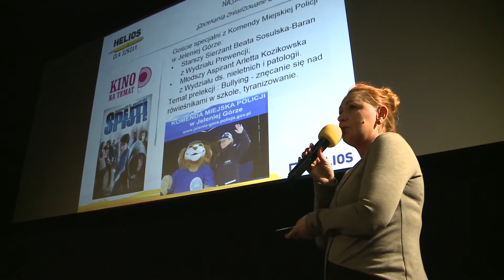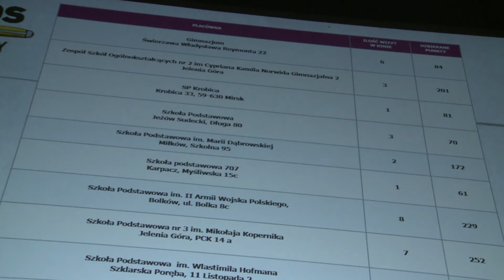Helios dla szkół